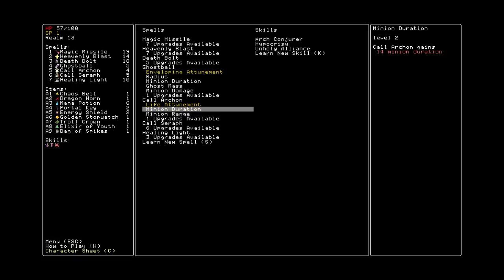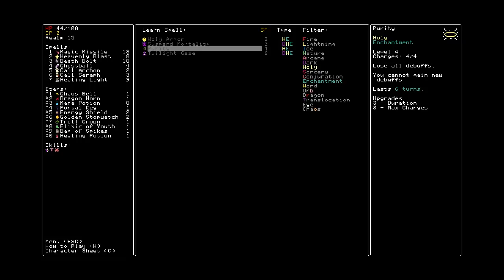MASSIVE INSTANT GHOST ARMY!! | Let's Play Rift Wizard | Part 10 | PC Gameplay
Rift Wizard is a tough as nails fantasy roguelike featuring challenging turn based combat and deep open ended character building. Craft your spellbook from over 100 unique spells and abilities and fight your way through a series of procedurally generated challenges to defeat your nemesis.

Rift Wizard is a tough as nails retro fantasy roguelike emphasizing combat and character building.

You play as an immortal amnesiac wizard who must rebuild his spellbook and slay his rival.

The game consists of 25 randomly generated levels, each filled with procedurally generated challenges that will test your creativity and strategic thinking abilities.

Rift Wizard Features:

Open ended character advancement with deep synergies and spell interactions
Huge library of spells and passive skills to build from
Low randomness, high player agency
Diverse and varied monster design
High difficulty, permadeath, limited resources
Crisp 1990s retro RPG aesthetics